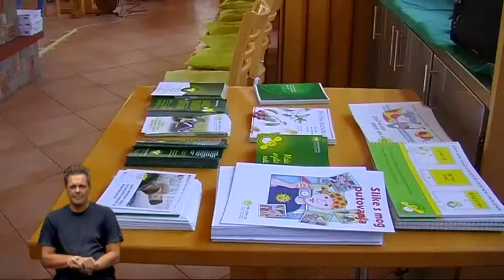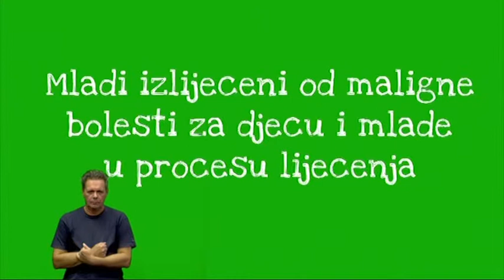ČIZK 09.09.2015. - Mladi koji su pobjedili rak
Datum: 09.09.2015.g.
Tema: Mladi koji su pobjedili rak
Gosti: Udruga Krijesnica - volonteri Ivona Jurišić i Robert Panijan
Sažetak: Konvencija "Malo svijetlo nade" organizirana na Sljemenu 23. kolovoza 2015 g. od mladih preboljeli od raka. Okupili su se mladi koji su liječeni od nekog oblika maligne bolesti u ranom djetinjstvu. Oni su sada izliječeni i svim snagama se aktiviraju da pomažu oboljelima i njihovim obiteljima...
Što je bilo na konvenciji  vidjet ćemo u emisiji..